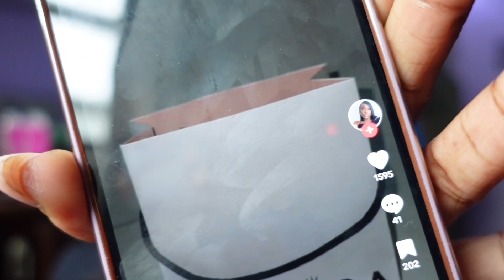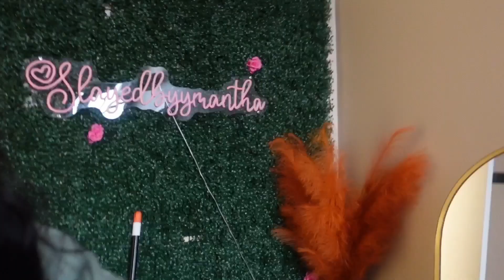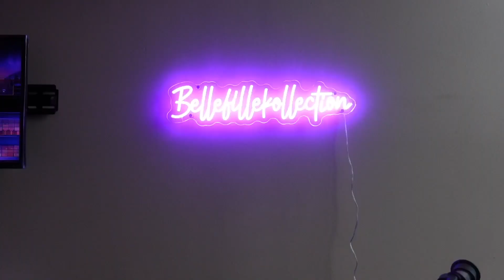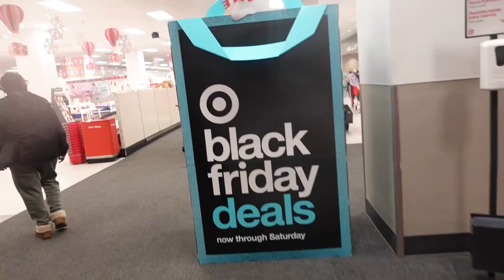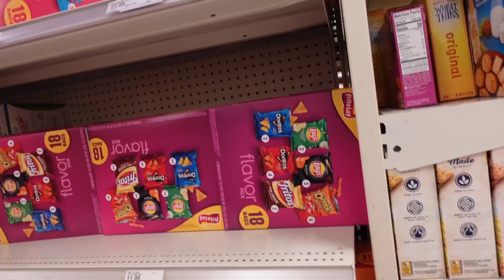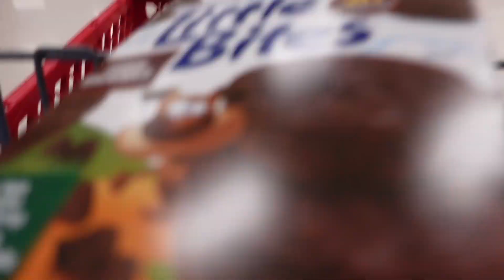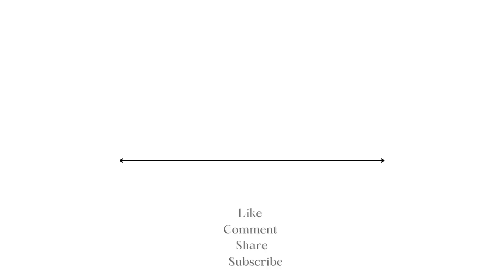VLOG| BELLE FILLE KOLLECTION SET UP, DEEP CLEANING , TARGET RUNS & MORE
what I film with ? Sony zv1 💕
what I use to  edit ? Capcut on MacBook Air 💕

Make sure you guys comment more videos you'll Like to see on my channel ⭐️

Light link

Custom Neon Signs,Personalized...